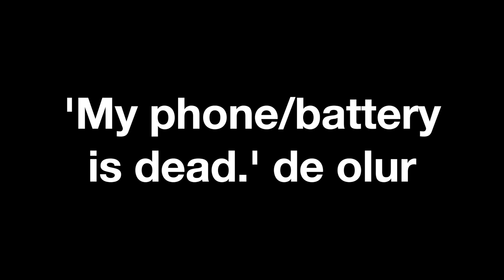İngilizce Akıllı Telefon Terimleri | Smartphone Kullanımı İle İlgili Bilmeniz Gerekenler!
Merhaba arkadaşlar,

akıllı telefon kullanımıyla ilgili bilmemiz gereken birçok Ingilizce kelime, kalıp ve deyim var. Bu videoda size akıllı telefonunuzla ilgili konuştuğunuzda İngilizcede nelere dikkat etmeniz gerektiğini örneklerle anlatıyorum. Telefonlarımızdaki uygulamaların İngilizce telaffuzları nasıldır, telefondaki tuşlara İngilizce ne denir, telefonu açma kapama işlemi İngilize nasıl ifade edilir, şarjımızın bittiğini veya bitmek üzere olduğunu İngilizce konuşurken nasıl söyleriz bu videoda hep birlikte öğreniyoruz!

Okullarda öğretilen teoriden birazcık arınıp, İngilizcemizi pratik hale getirmenin vakti geldi! Bu kanal da tam bunun için var. Hem birlikte eğleneceğiz, hem de eğlenirken İngilizcenin gündelik hayatta nasıl kullanıldığını keşfedeceğiz. Bunun için de detaylı bir şekilde Amerika Birleşik Devletlerinde kullanılan American English’e göz atıyoruz. 330 milyon yerli konuşanıyla Amerikan İngilizcesi ABD dışında da en yaygın olan ve kabul gören İngilizce Konuşmayı ve Telaffuzu simgeler. Bu nedenle kanalımda sadece kelimelerin ve cümlelerin kullanımlarından bahsetmekten ziyade aynı zamanda Amerikan Aksanını anlatıyorum ve kelimelerin fonetik yazılışlarıyla birlikte telaffuzlarını anlatıyorum.